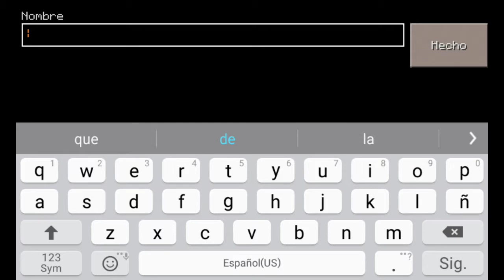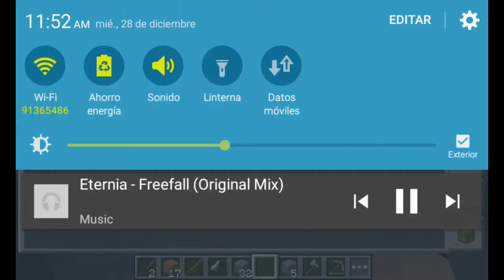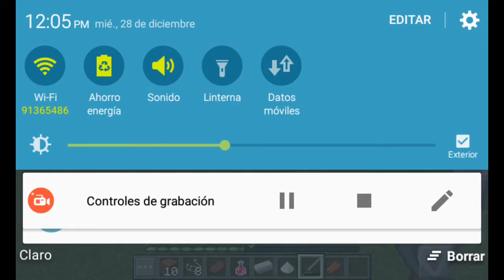Primer video con mas muertes|supervivientes 1 cp1